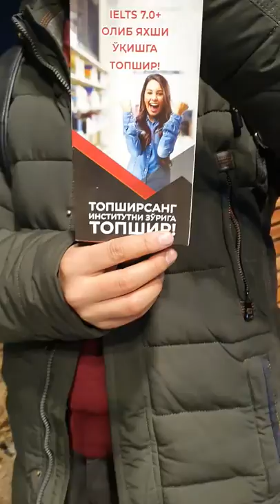Hali hammasi oldinda... (Target / Tarkan)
TARGET VINE 4...

Agar video yoqgan bo'lsa Like bosishni va kanalimizga obuna bo'lishni unutmang...